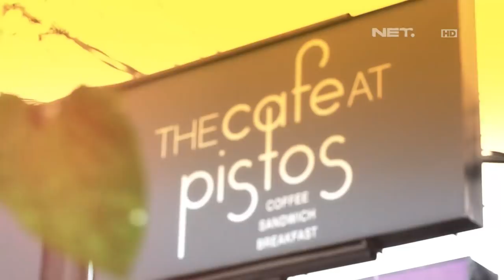Lintas Imaji - Romy Lakukan Proses Deduksi ke Pikiran Luna Maya (1/3)